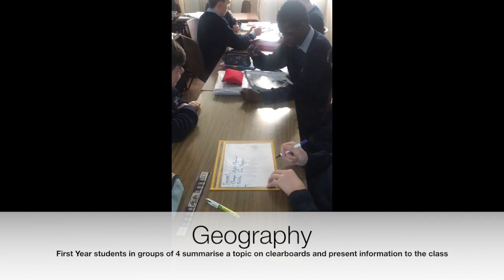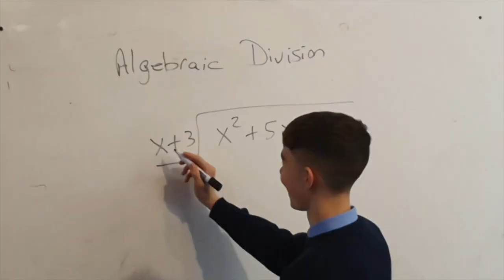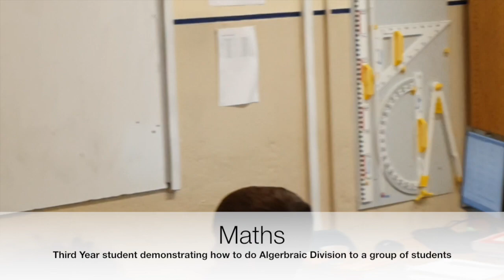Teaching and Learning Methodologies at Chanel College